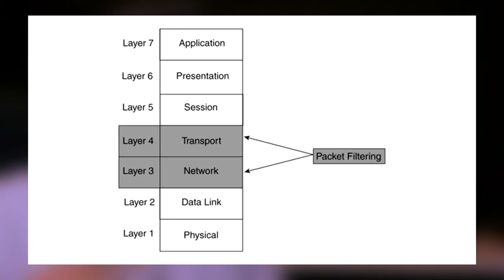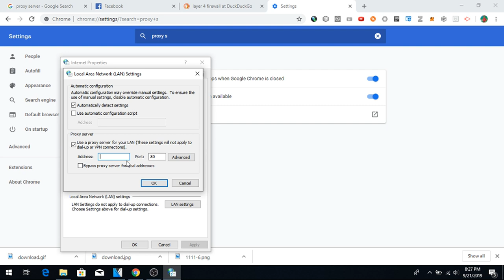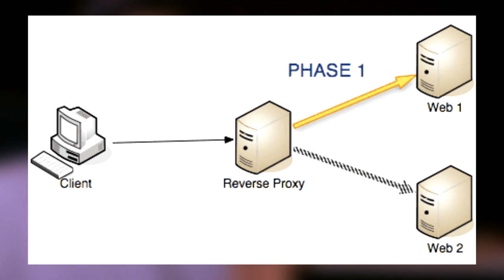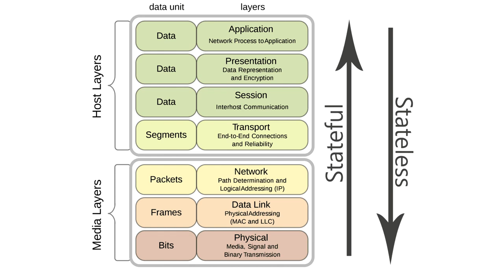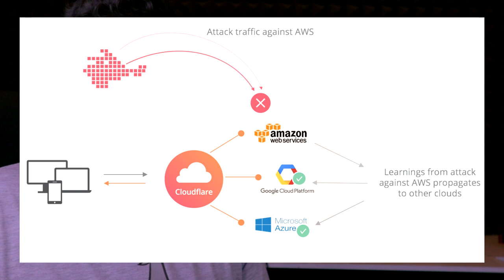Proxy server and Web Application Firewall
In computer networks, a proxy server is a server that acts as an intermediary for requests from clients seeking resources from other servers.

A web application firewall filters, monitors, and blocks HTTP traffic to and from a web application. A WAF is differentiated from a regular firewall in that a WAF is able to filter the content of specific web applications while regular firewalls serve as a safety gate between servers.